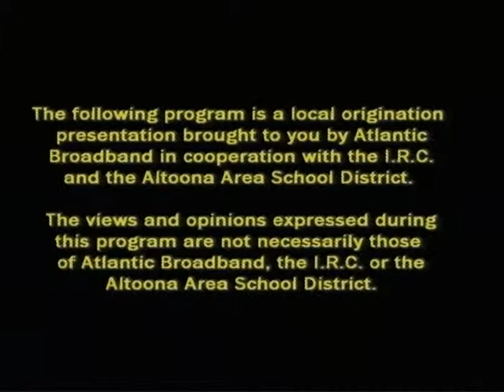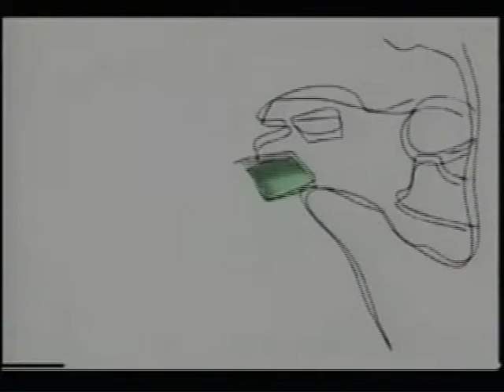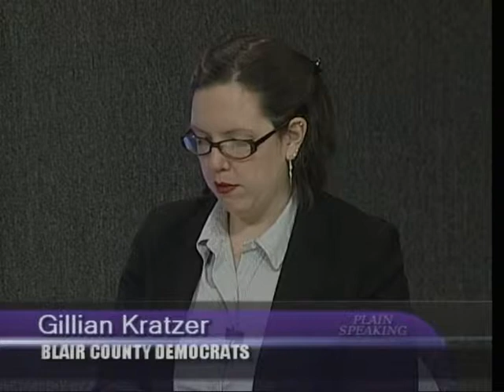Plain Speaking March 2014 Second Show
This month our panelists are Frank Rosenhoover, George Thompson, Robin Aurandt, Gillian Kratzer and Tom Patterson.

During the segment on right-to-work one point needs further clarification. Tom mentioned about construction firms that employ both union and non-union workers bringing in additional jobs to the state, what he meant was that the companies would no longer be compelled to pay a good salary as they could just let the union workers go and hire more low non-union workers at a substandard pay and no benefits, thereby showing an increase in labor but adding to the statistics of underpaid workers.